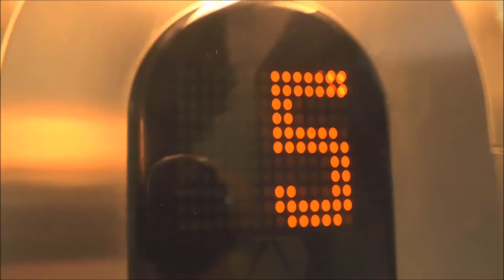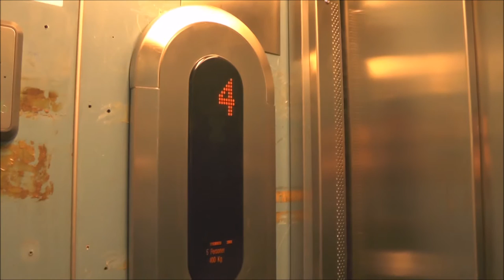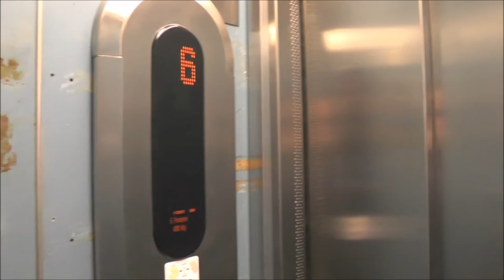KONE mod. traction elevator @ Ljusslingan 6, Stockolm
Manufacturer:
Installation year:
Current moderniser:
Latest modernisation year:
Serial Number: 12455
Capacity: 400Kg (_lbs.) - 5 Persons
Floors: _ =